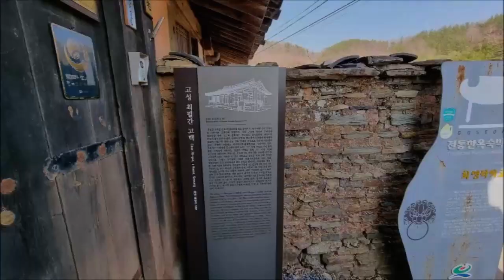[House] "최영덕씨 고가(매사고택) (경남 고성군), 남도의 정취가 물씬 풍기는 고성 학동마을"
From s-Korea